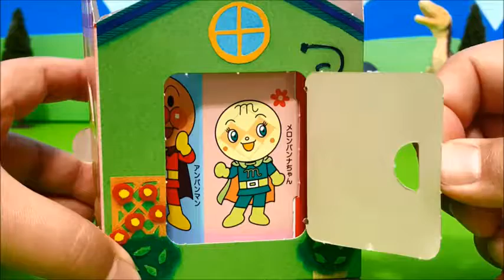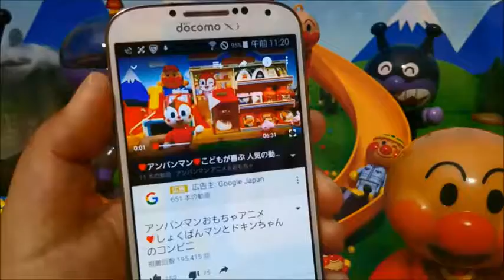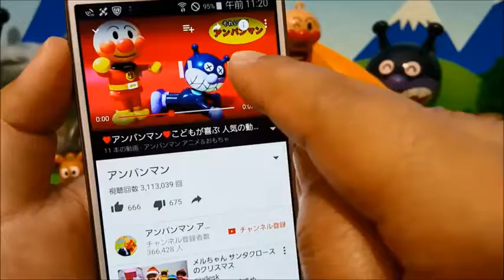Anpanman toys anime I wonder if nobody's home❤Home animekids ANI Meki was without animation Anpanma